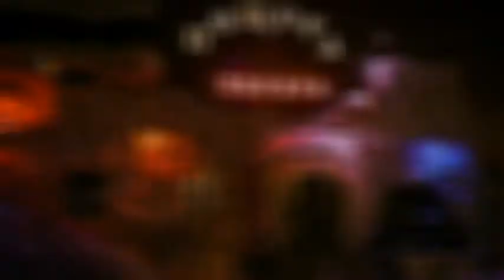Константин Арди - "Розмари"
Клуб "Бизнес лэнд" провёл Караоке-Баттл в развлекательном комплексе "Глория Парк". Артист Константин Арди выступил с премьерой собственной песни "Розмари".